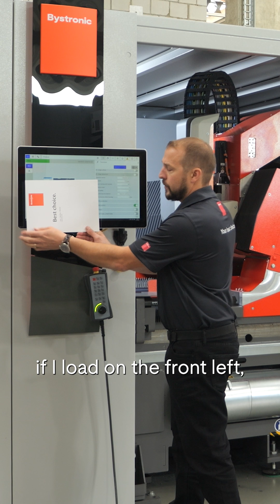Detecting your sheet in different positions (1/2) | Did you know? | ByCut Star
▬▬ About Bystronic ▬▬▬▬▬▬▬▬▬▬▬▬▬▬
Bystronic is a globally leading technology company in the area of sheet metal processing. Our high-quality solutions enable transformation into a productive and sustainable future. The focus is on the automation of the complete material and data flow of the cutting and bending process chain. The intelligent connectivity of our laser cutting systems and pressbrakes with innovative automation, software, and service solutions is the key to comprehensive digitalization in the sheet metal industry.
Our company headquarters are located in Niederönz, Switzerland. Additional development and production sites are located in Sulgen (Switzerland), Gotha (Germany), Cazzago San Martino and San Giuliano Milanese (Italy), Tianjin, Shanghai, and Shenzhen (China), and Hoffman Estates (USA). We are actively represented by our own sales and service subsidiaries in more than 30 countries and by agents in numerous other countries.
We stand for customer proximity, high-performance innovations, service excellence, and local expertise. As a trusted partner, we aim for long-term collaboration to solidify lasting customer relationships.